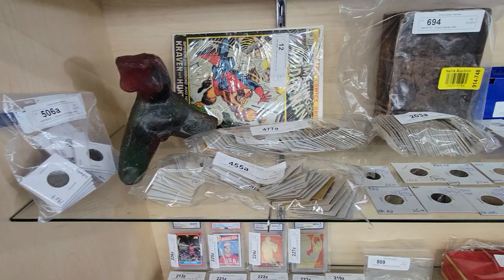orrills 03 21 2023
MAIN AUCTION, March 21st, 2023, starts ending at 5:00 pm PST will be the following Items out of Major Estates:
"        Large copper and brass professional espresso machine
"        Portmeirion Pomona 4qt covered soup tureen
"        Collection of life-sized wood carved Buddha statues
"        Large water Buffalo horn carved sculpture
"        Large religious bronze on cast iron base
"        Life size cast iron geese
"        Pair of large Venetian Blackamoor polychrome figural torchieres
"        Italian gilded magazine rack
"        Large Asian cinnabar vase
"        Vintage wrought iron telephone stand with marble inserts
"        Handmade Asian wicker birdcage
Orrill's is right next to the 210 Freeway, only 20 minutes from Downtown Los Angeles, and only 35 minutes from West Los Angeles. Orrill's Auction one of Los Angeles leading auction houses, family-owned and operated since 1928. We are open Monday and Tuesday, March 20th & March 21st, 2023, from 9:00 am to 4:30 pm for preview.
Orrill's Auction est. 1928